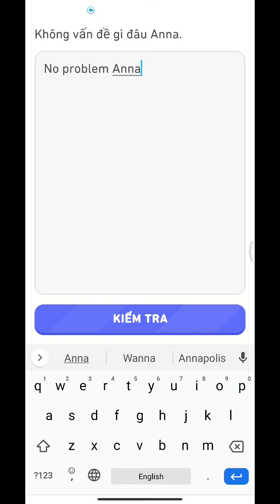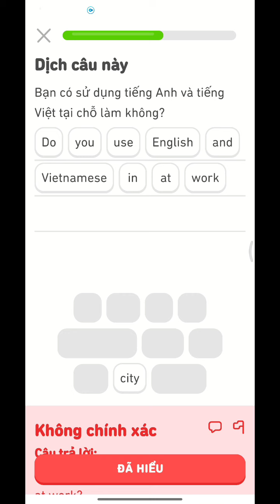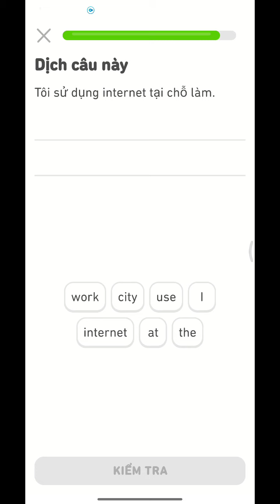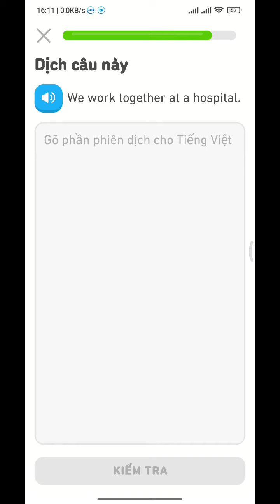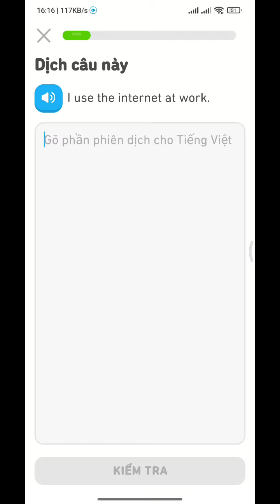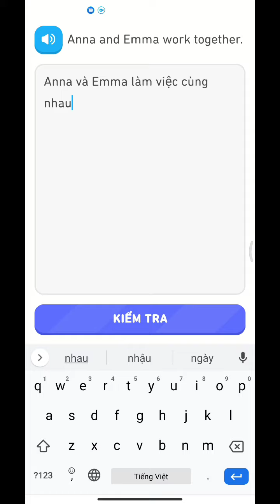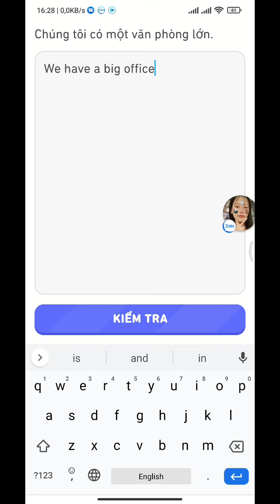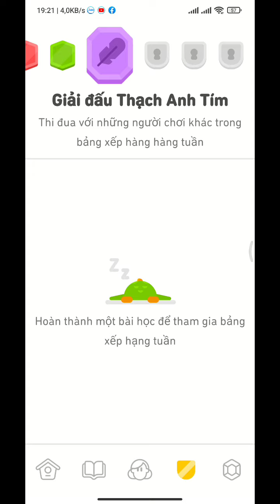Giựt Giải Ở Giải Đấu Thách Anh Tím